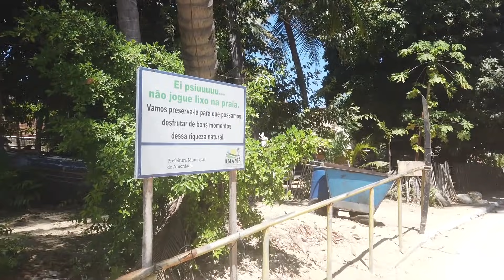CONHEÇA ICARAÍ DE AMONTADA NO CEARÁ, LOCAL DE GRANDE INTERESSE DE GRINGOS #981/20 Nois Pelo Mundo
O Ceará oferece belezas e cenários deslumbrantes, porém, a grande maioria dos viajantes sempre buscam os destinos mais conhecidos da região, como a capital Fortaleza ou Jericoacoara. Mas, algumas pequenas cidades do litoral também preservam visuais espetaculares para você aproveitar, e o melhor: longe da muvuca e da agitação dos principais roteiros turísticos.

Portanto, se você está querendo conhecer o litoral cearense, mas quer fugir de todo o agito, que tal conhecer Icaraí de Amontada ou simplesmente Icaraizinho?  Acompanhe esse vídeo e veja alguns motivos para você escolher esse pedacinho do paraíso como destino para suas próximas férias ou com um passeio de final de semana.

Icaraizinho ou Icaraí de Amontada é um pequeno vilarejo localizado no litoral do Ceará. O local possui menos de 5 mil habitantes e está localizada a menos de 200 km de Fortaleza, e a cerca de 150 km de Jericoacoara. Portanto, é um ótimo lugar para você passar uma temporada tranquila na região. É um daqueles lugares que parece que o tempo passa mais devagar. A pequena vila de pescadores é perfeita para quem curtir uma boa praia, mas não quer ter que enfrentar toda aquela agitação dos grandes centros turísticos. Além disso, oferece ótimos lugares para se hospedar e descansar, como pousadas e casas de temporada equipada para suas férias.

Sabe aqueles cenários havaianos, com um mar azul clarinho e lindos coqueiros? Pois bem, Icaraizinho ou Icaraí de Amontada oferece tudo isso e muito mais. Suas areias branquinhas e finas ajudam a completar o visual. Na sua orla também é possível encontrar restaurantes e pousadas pé na areia, deixando a praia ainda mais acolhedora. Além disso, no vilarejo, as construções mais rústicas deixam o lugar ainda mais charmoso. É um cenário perfeito para descansar e renovar as energias.

Seus ventos fortes atraem praticantes de esportes aquáticos como Kite-surf e Windsurf, esportes cujas competições marcam o calendário anual. Além disso, atividades como passeios de barco.

Inicialmente, a principal atividade era a pesca, mas atualmente o turismo é uma importante atividade econômica para os habitantes da região.